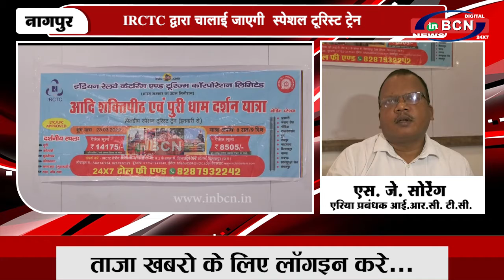IRCTC द्वारा चालाई जाएगी स्पेशल टूरिस्ट ट्रेन | INBCN NEWS